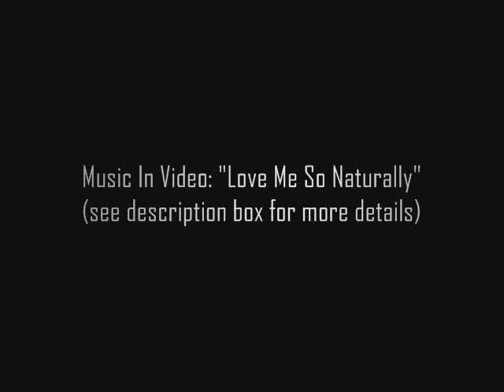How I Make My Hair Appear Thicker When Wearing Two Strand Twist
Twitter Me! @IAmAliciaJames

Music in video: original music by me (Alicia James)
"Seven"
Indie Artist
BMI
Copyright: MCN:CLB8N-CF2V3-EJQN1

"Love Me So Naturally"
Indie Artist
BMI
Copyright: MCN:CATA4-H7GB7-XG68C